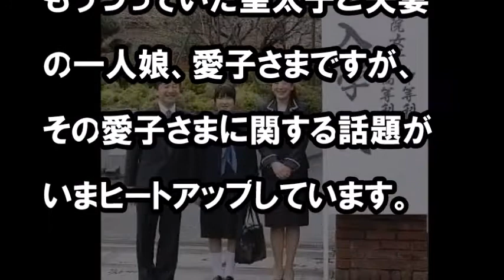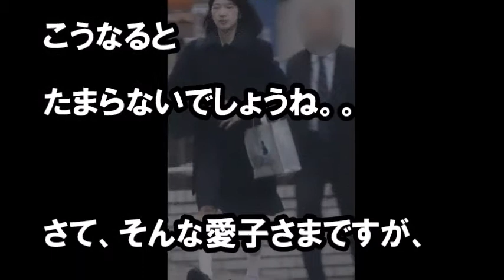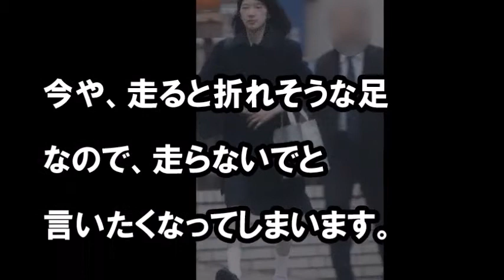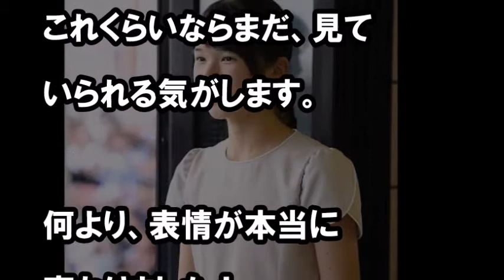愛子さまが超カワイイ！ 激ヤセからの劇的復活で国民も一安心 ご卒業おめでとうございます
学習院中等科をご卒業された愛子さまが可愛くなりすぎてる！

【関連動画】
72時間TV終了後に観覧客にだけ伝えられた”ある言葉”に涙がとまらない…SMAP香取慎吾らを支えた飯島三智の本音とは…

【皇室ニュース】愛子さま、イギリス単身留学に劇的な成長を期待！「佳子さまを反面教師に」